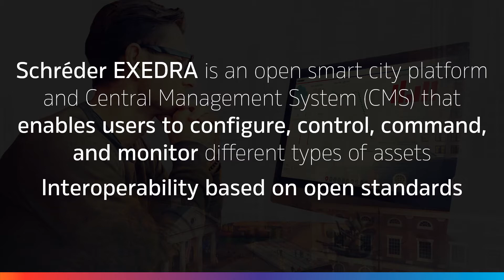Schréder EXEDRA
This VideoBytes shows why the Schréder EXEDRA is the most advanced lighting management system on the market that paves the way for further reaching applications in a smarter city.